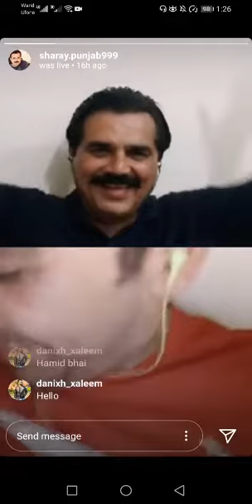April 13, 2020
Video from Sher E Punjab